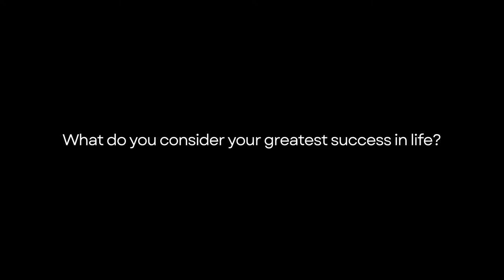Julien Labat Interview - 256ART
Julien Labat, the first artist joining 256ART, gives us some insight on why he started creating art, tells us about his most recent pieces, and more.

0:00 Intro
0:16 What events from your childhood have shaped you into who you are today?
1:07 What drove you to create art?
2:10 Could you tell us about the first art you've created?
3:28 Could you also tell us about the most recent art you've created?
4:44 What do you consider your greatest success in life?
5:50 What do you consider your greatest failure in life?
7:06 If you could give a piece of life advice to people listening, what would it be?
8:44 Outro